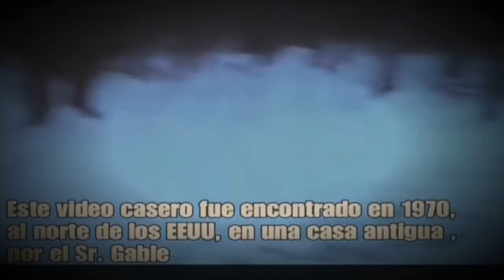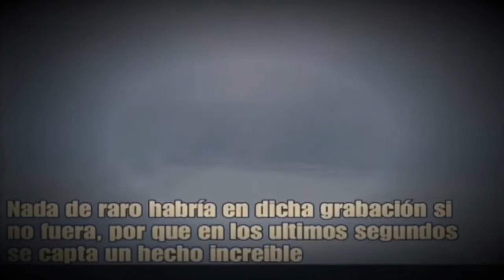11 Criaturas Misteriosas Captadas por Camaras en la Vida Real